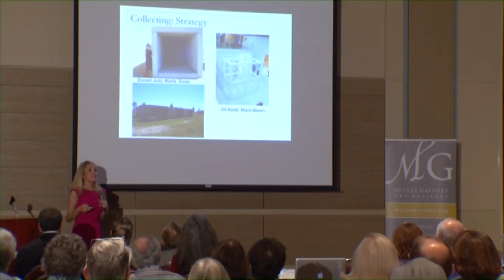Collecting: Art & Antiques with Miller Gaffney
Miller Gaffney speaking at the American International Fine Art Fair, Palm Beach, February, 2013. Offering market insights regarding the fundamentals of collecting.